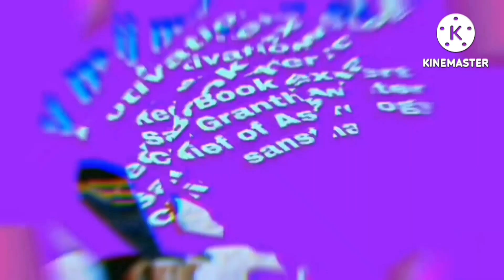4 जनवरी 2024 उपाय दान/9814450802